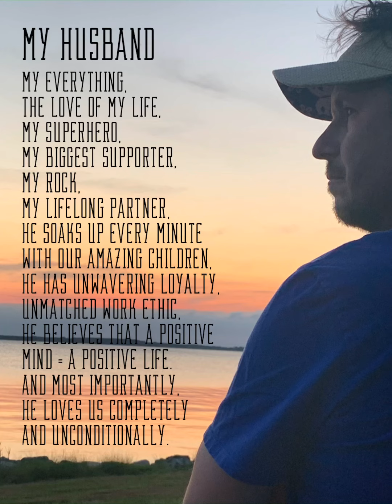After years in bed, Ali miraculously walks after Cranial Cervical Fusion & Decompression Surgery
I can’t thank Dr. Patel, Jared, as well as their entire medical team enough. Truly a miracle...